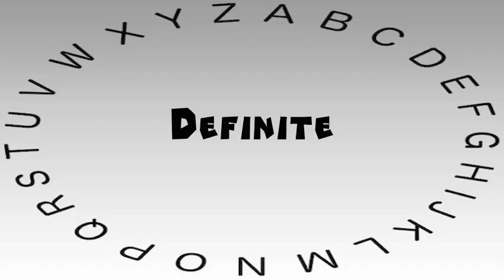How to Say or Pronounce Definite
This video shows you how to say or pronounce Definite.

How accurate does it say Definite? How would you say Definite?